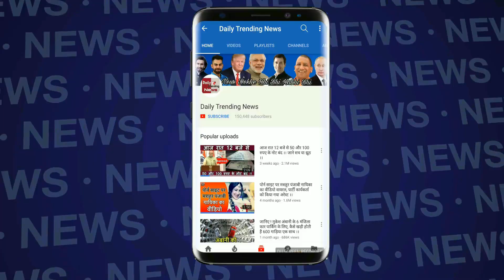Bigg Boss 11: आकाश ददलानी हुआ पागल , डरे घरवाले !!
In this episode of Bigg Boss 11, The captaincy task will lead to a lot of drama in the house. In the preview, it is seen that Vikas Gupta influences Puneesh and he refuses to vote for Akash.
Akash is seriously offended by this and goes crazy. He says that he has no friends in the house. Akash says that he wants to leave the house and will act like a dead man now.